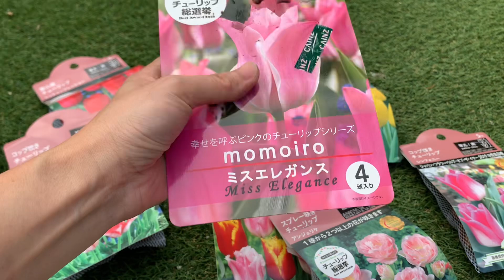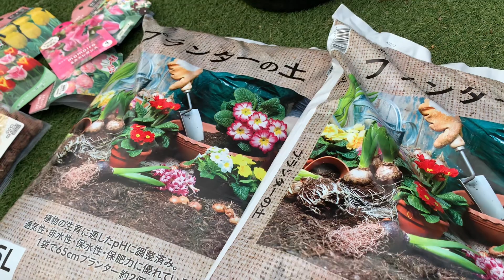🌷🌷cách trồng hoa tulip # đơn giản cho mùa Xuân đẹp như trong tranh 🌷🌷🌷🌷